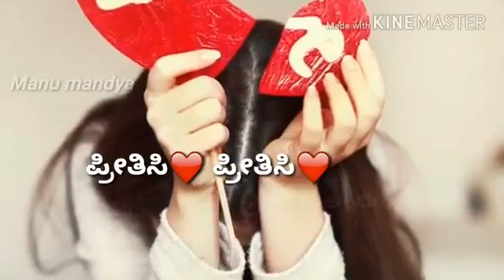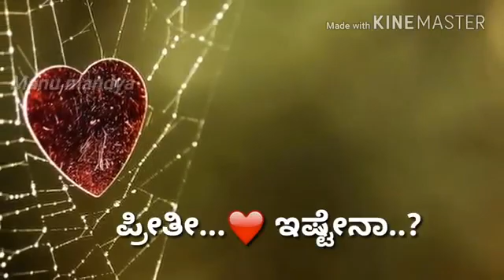29 September 2020